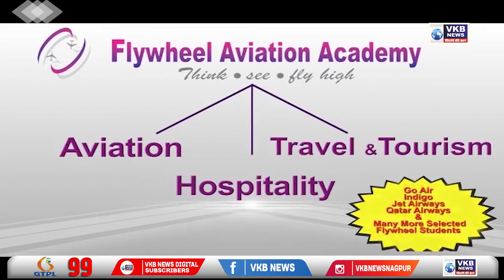नागपुर। कांग्रेस विधायक गीता भुक्कल की प्रेस कॉन्फ्रेंस